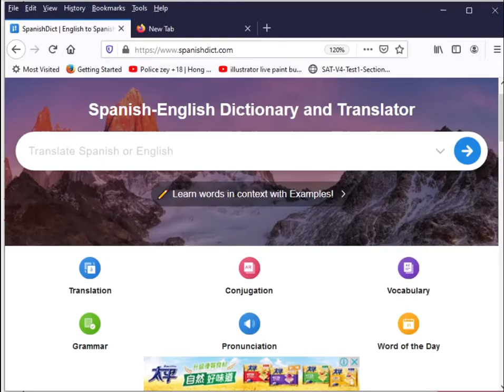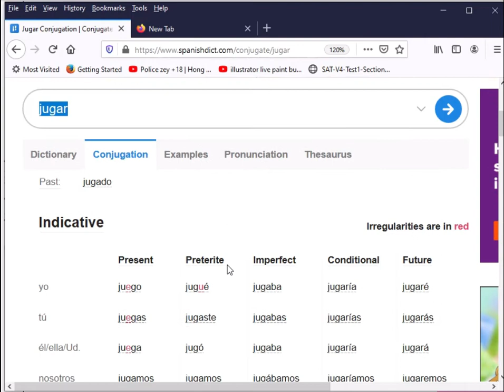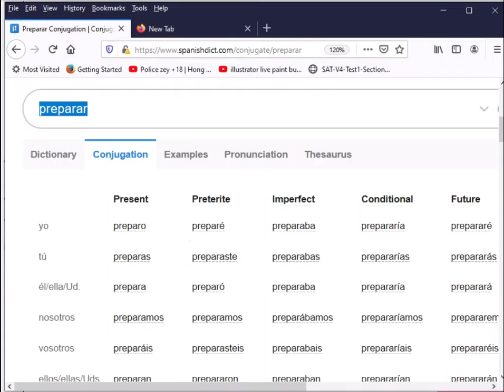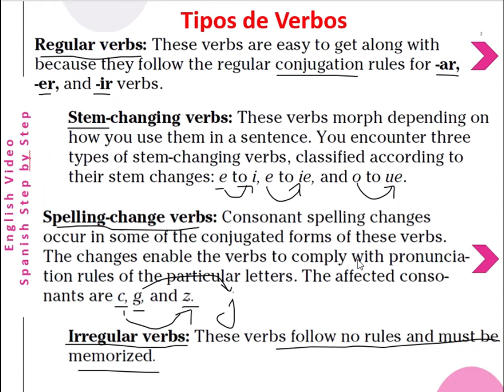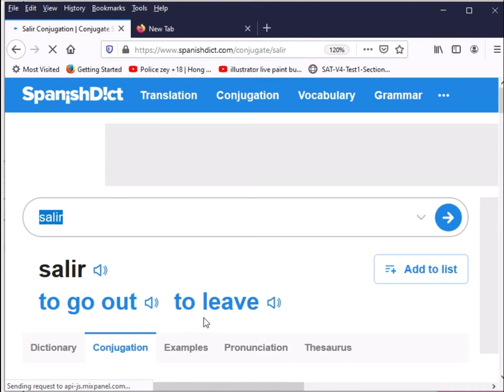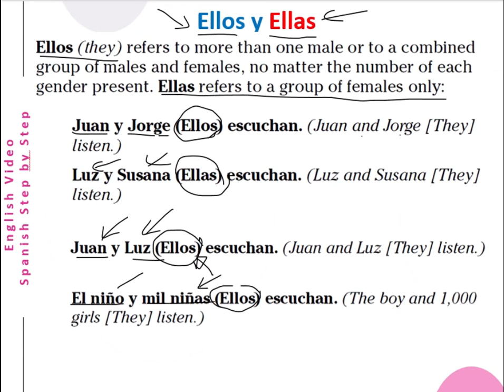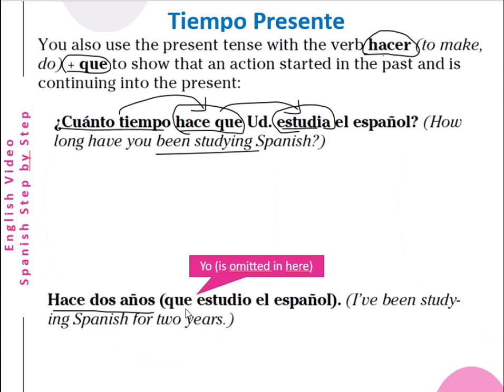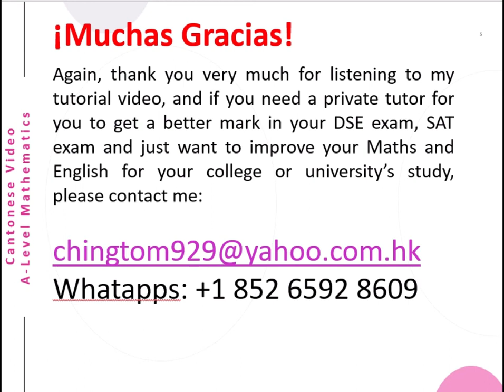Espanol (Spanish) for Non Native (Tiempo Presente) – C3S1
“Teimpo Presente – the Present Tense”. I have created a new videos (English and Cantonese versions) series for teaching Spanish (Español) for very beginners, the pace of these videos will be slow and go steps by steps to help you learn Spanish in your spare time for fun. I have chosen the topic of “Teimpo Presente – the Present Tense”. Thank you, Muchas Gracias!